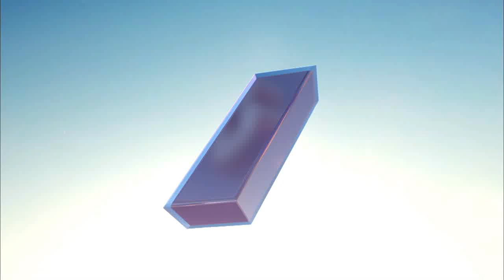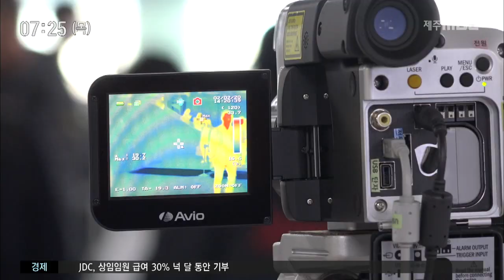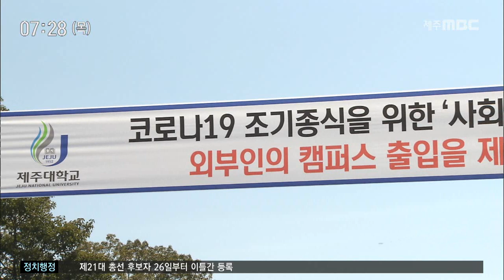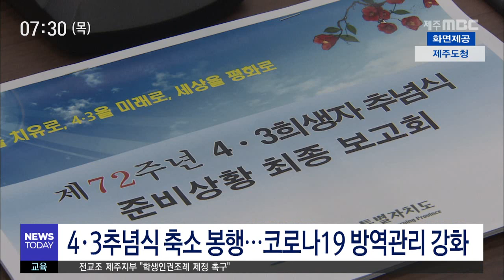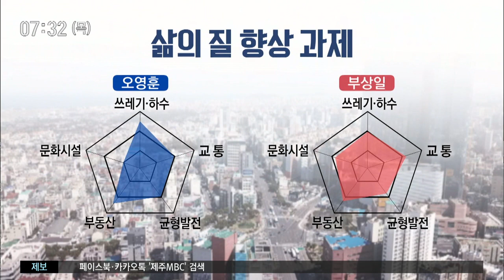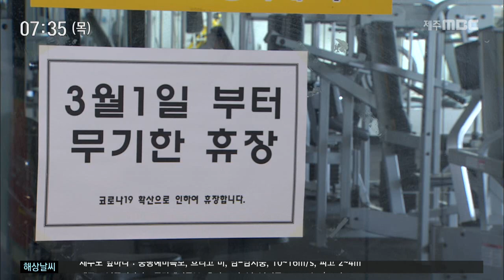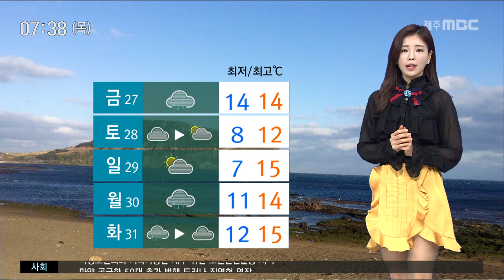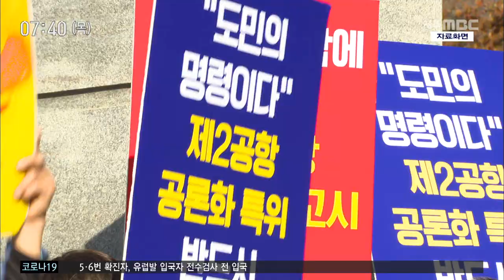2020년3월26일 뉴스투데이 제주